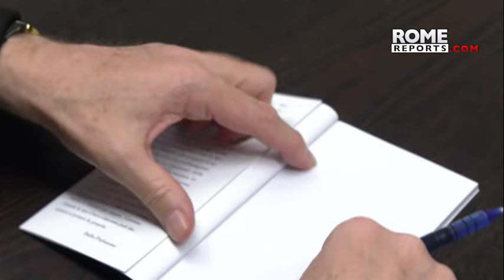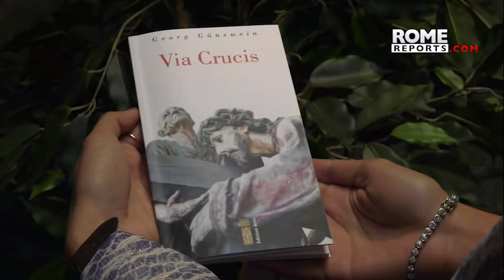Pope emeritus' secretary says Benedict XVI never expected to live so long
Archbishop Georg Gänswein says the Pope emeritus never imagined he would reach the age he is.